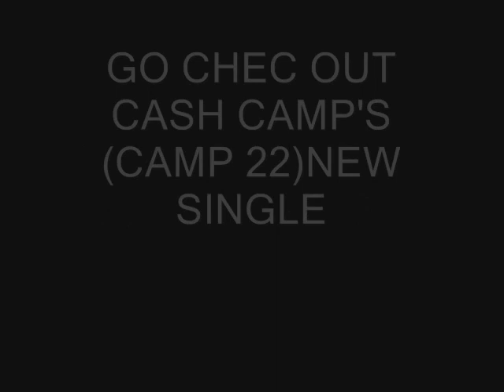CASH CAMP (CAMP 22) VS. FAMILY TIES ENT (F.T.E.) 3 of 3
MYSPACE.COM/JOKER2COLD
MYSPACE.COM/CAMP22